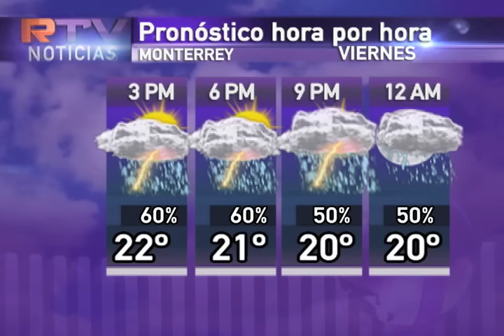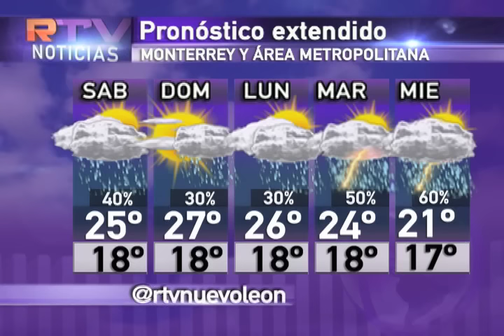5 y 6 noviembre/2016 Pronóstico del tiempo Monterrey clima RTVNL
Actualización del estado del tiempo en Monterrey y el estado, con el pronóstico para el fin de semana, con David Faz.